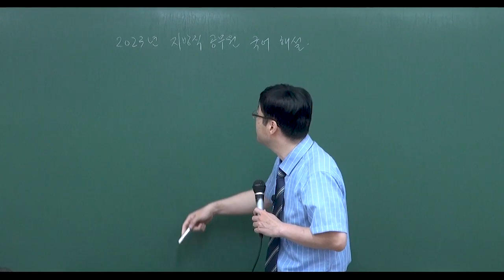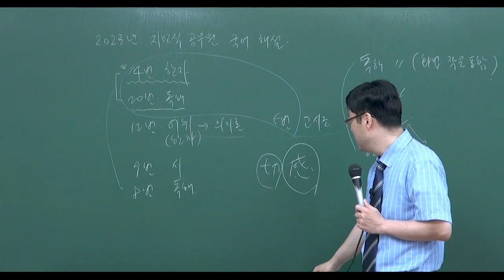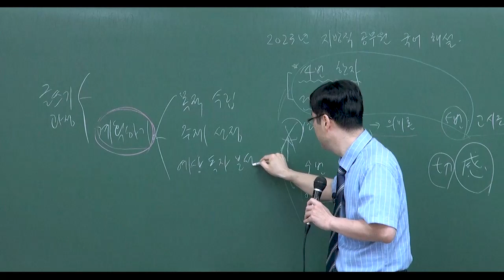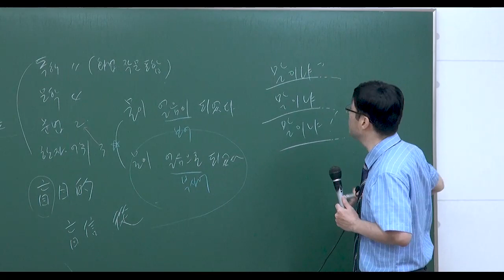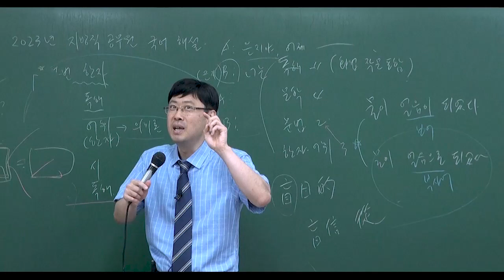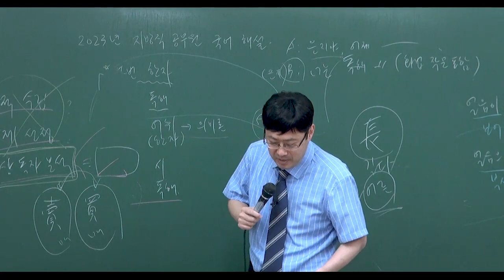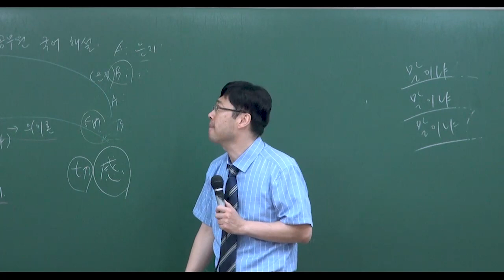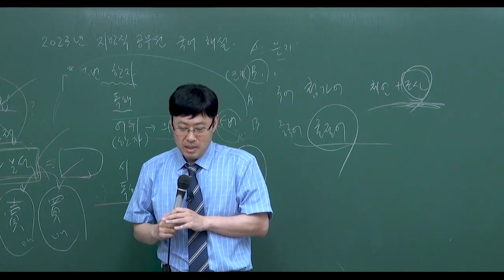2023 지방직 9급 국어 해설강의 | 와우에듀 안한섭 선생님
와우에듀 안한섭 선생님의
지방직 9급국어 총평 및 해설강의입니다.